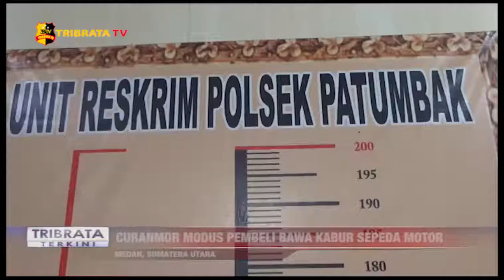CURANMOR MODUS PEMBELI BAWA KABUR SEPEDA MOTOR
SINDIKAT CURANMOR DIRINGKUS RESKRIM POLSEK PATUMBAK DENGAN MODUS MENJADI PEMBELI DI TOKO PONSEL MILIK KORBANNYA//

DISAAT PELAKU MASUK KE TOKO PONSEL KORBAN/PELAKU MENGAMBIL KUNCI KONTAK SEPEDA MOTOR KORBAN //

USAI MENGAMBIL KUNCI KONTAKNYA PELAKU PUN PERGI MENINGGALKAN TOKO PONSEL TERSEBUT   YANG BERLOKASI DI JALAN PERTAHANAN PATUMBAK//

PELAKU PUN MELARIKAN SEPEDA MOTOR KORBAN YANG TERPARKIR DI DEPAN TOKO KORBAN//

USAI KORBANMEMBUAT LAPORAN PENGADUAN SEPEDA MOTOR HILANG/RESKRIM POLSEK PATUMBAK LANGSUNG KE TKP DAN MELAKUKAN PENYELIDIKAN SEHINGGA DIKETAHUI IDENTITAS PELAKU AAN/DIMANA PELAKU AAN SEORANG RESIDIVIS CURANMOR//

RESKRIM POLSEK PATUMBAK MENGAMANKAN SINDIKAT CURANMOR YANG KERAP BERAKSI DI WILAYAH POLSEK PATUMBAK/SEORANG PELAKU TERPAKSA DILAKUKAN TINDAKAN TEGAS DAN TERUKUR KARENA MENCOBA MELAKUKAN PERLAWANAN SAAT PENYELIDIKAN POLISI//
PARW PELAKU PENCURIAN SEPEDA MOTOR DIJERAT PASAL 363 KUHPIDANA DENGAN ANCAMAN MAKSIMAL 5 TAHUN HUKUMAN PENJARA